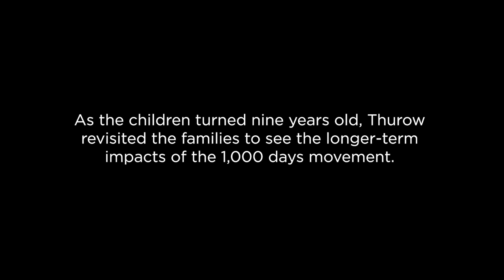1,000 Days: Revisiting the Mothers and Children of India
Shyamkali is one of many mothers who benefitted from the 1,000 Days, a movement focused on providing proper nutrition during the first 1,000 days of a child’s life. Living in India with her six daughters, Shyamkali attended nutrition classes and eagerly applied the lessons learned to give her daughters the best chance at a healthy life. Ten years later, we revisit Shyamkali and other mothers in India to see the longer-term impacts of the 1,000 Days movement on their lives.

Shyamkali's story is featured in The First 1,000 Days book written by Roger Thurow, a Senior Fellow at the Chicago Council on Global Affairs. To learn more about The First 1,000 Days,

Production by Communications Officer Natalie Burdsall. Photos and video by Anne Thurow. Narration by Roger Thurow.
The Chicago Council on Global Affairs empowers more people to help shape our global future.

This program and the accompanying chat are designed to inspire insightful, active, and civil discussions among live stream viewers.